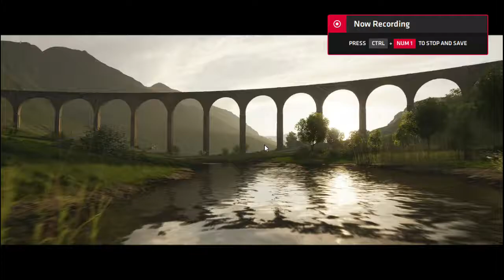ForZa 4 introduce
enjoy th evideo